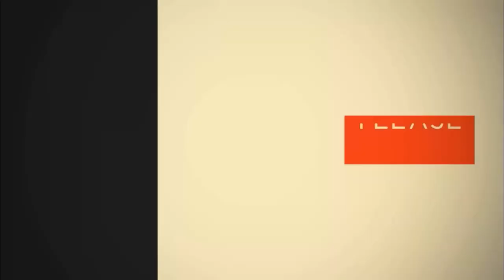Kathiawari Choley Recipe || کراچی کے مشہور کاٹھیاواڑی چھولے || Karachi Ke Mashoor Kathiawari Choley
kathiawari choley recipe kathiawari cholay recipe kathiawari cholay recipe in urdu iftar ideas